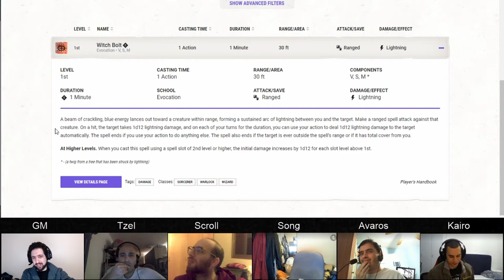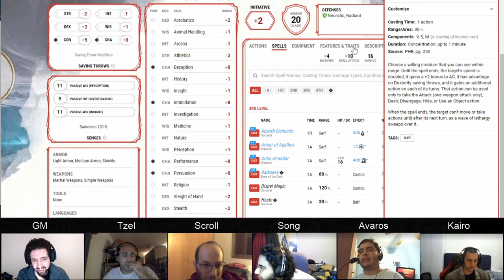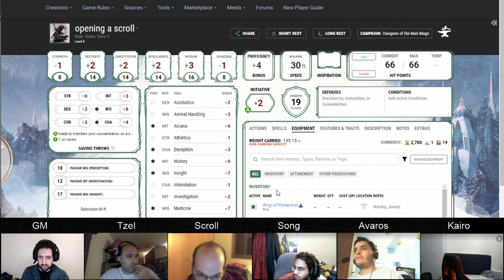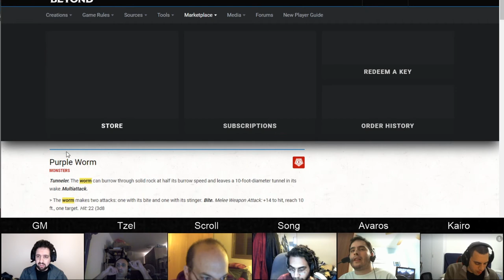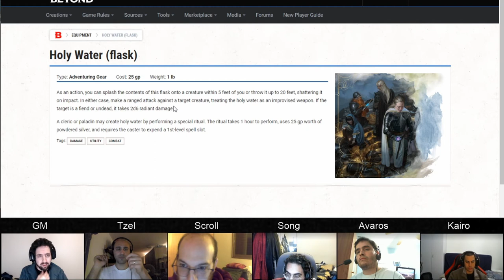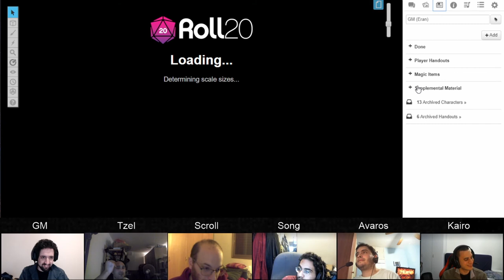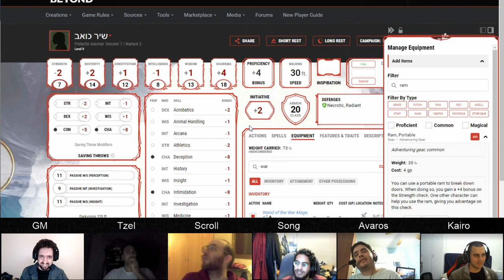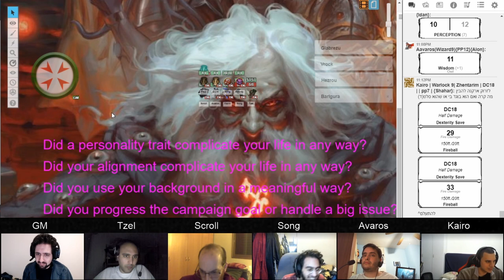Dungeon of the Mad Mage, Floor 6, Part 9